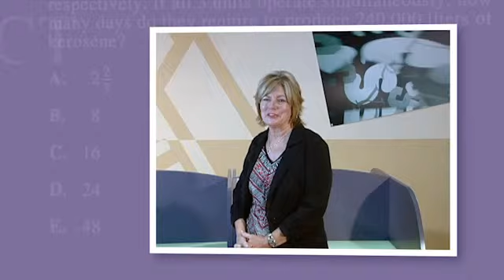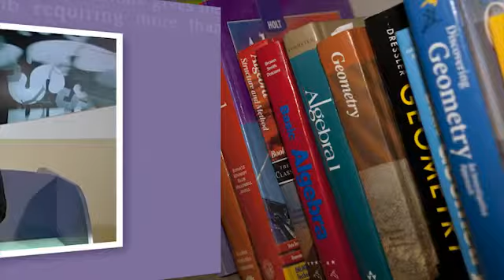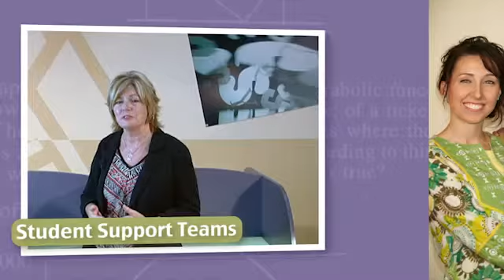Huntington Mission (Tulsa, Oklahoma)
Huntington Learning Center features
    *Individualized Tutoring Plans
    *Certified Teachers
    *Student Support Teams
Plus we feature individualized payment plans to meet your individual need.